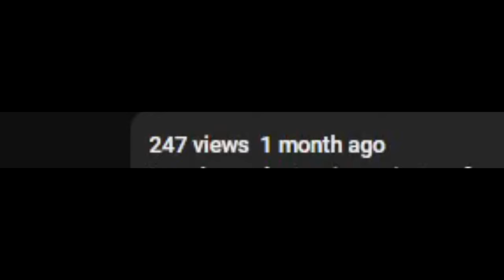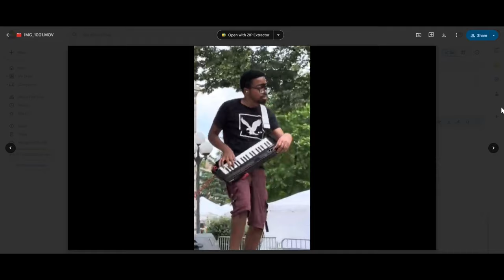Willfox F***ing up LIVE D:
A short vlog talking about a mistake I made during a live gig.

Here's the album version of my band's song "Miscommunication"